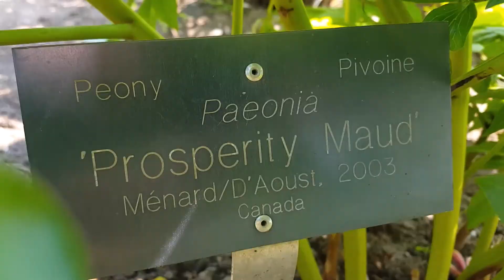PEONIES GARDEN TOUR | A MUST HAVE PERENNIAL | OTTAWA EXPERIMENTAL FARM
Most Beautiful Varieties of Peonies at Ottawa Experimental Farm. Please leave a message and I will get back you as soon as possible.

Life home and Garden with Ana Rica